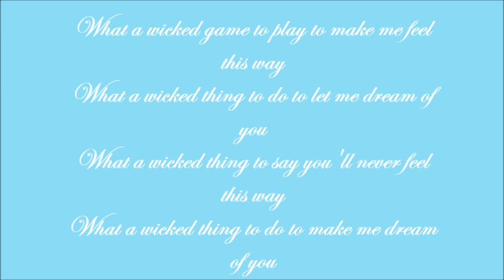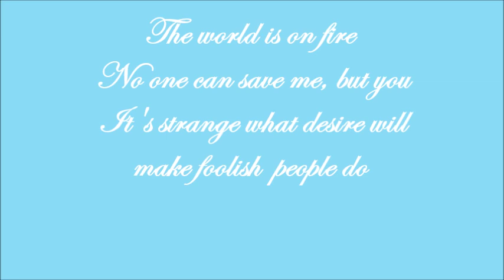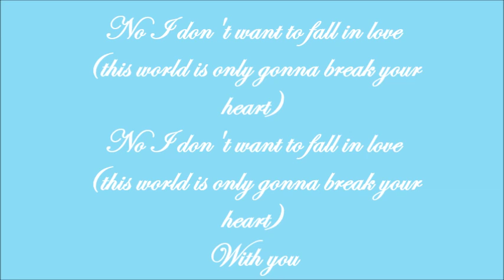Wicked Game -Gemma Hayes (Lyrics)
Wicked Game by Gemma Hayes :)